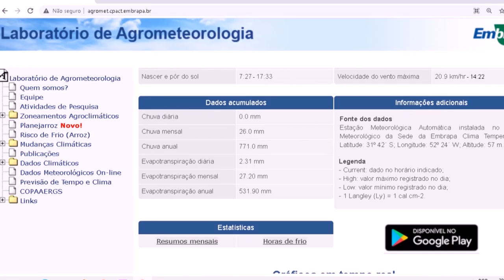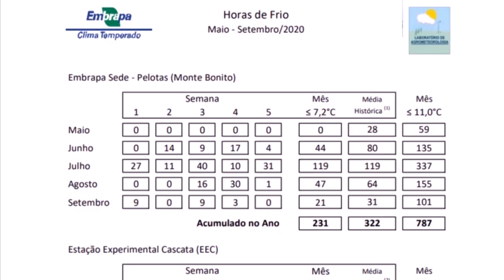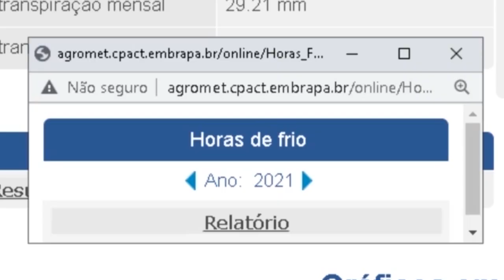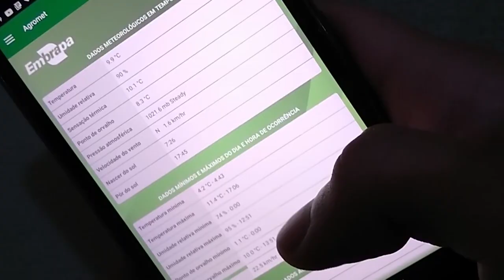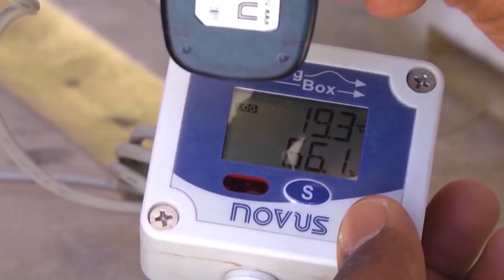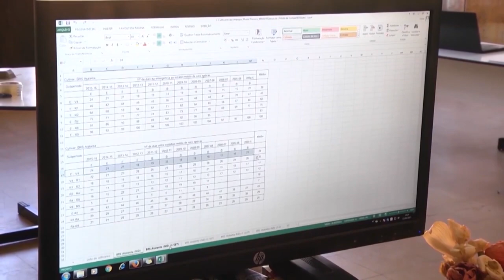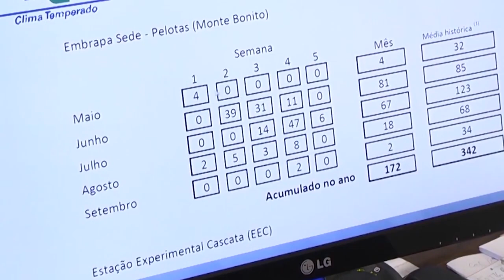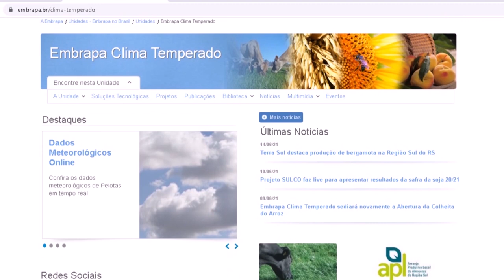Rio Grande Rural #1175 - Bloco 02